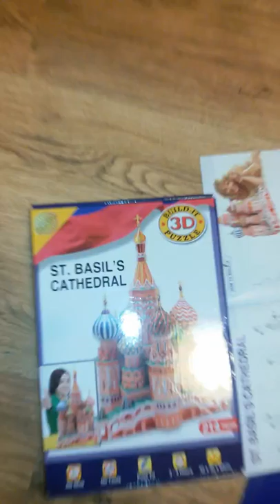My Russian 3D puzzle!!!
I will start making more vlogs...